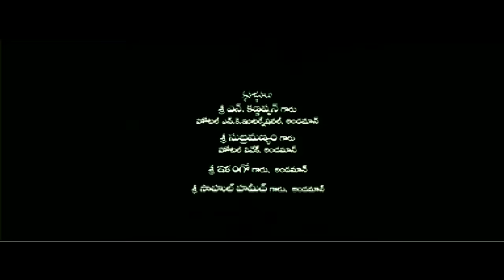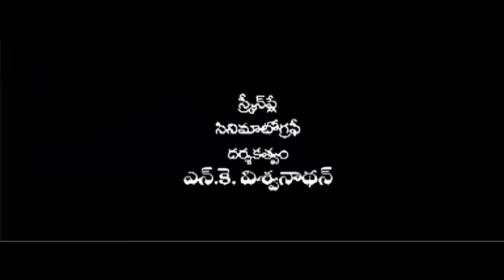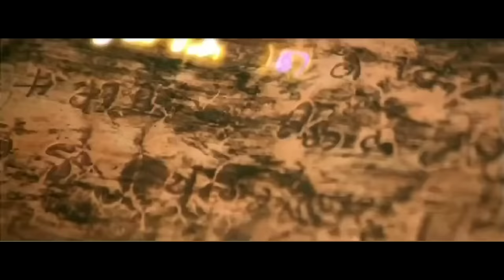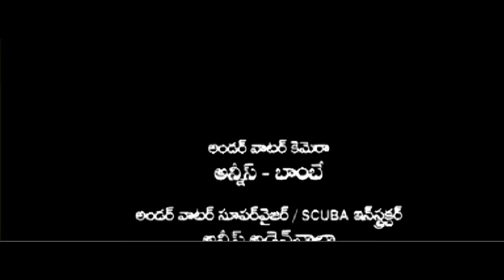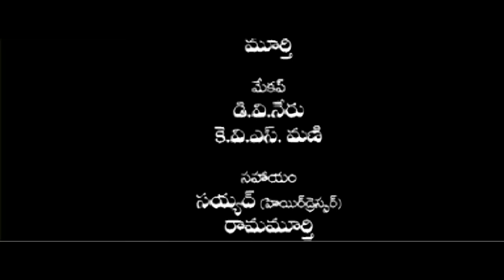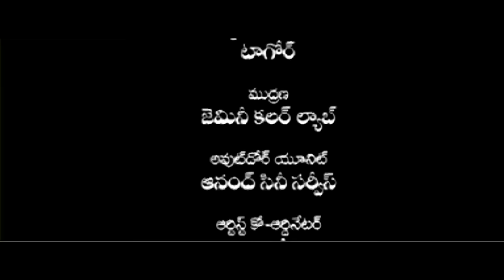Jaganmohini - Telugu Movie - Namitha, Raja, Meerachopra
. A young prince falls in love with a fisherman's daughter while on a quest to catch a pirate. However, his parents, the king and queen, have her murdered, only to be haunted by her spirit.